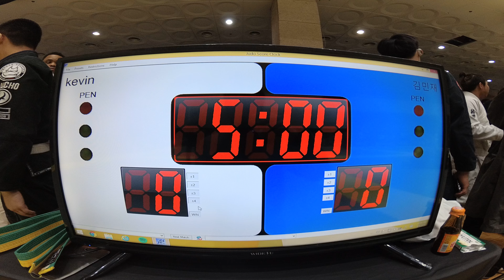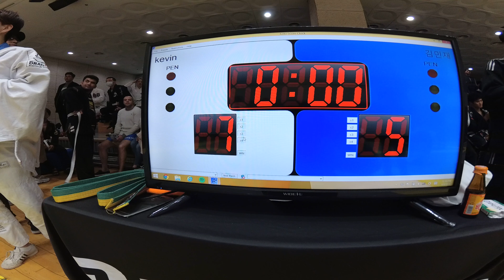Mat 2&4 경기 49 Kevin Black v 김민재 WHITE 남성부 도복 앱솔 (리그로얄 2 서울 주짓수 대회 2018)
Kevin Black(ATOS) v 김민재(MARC 블랙드래곤) WHITE 남성부 도복 앱솔 경기입니다.